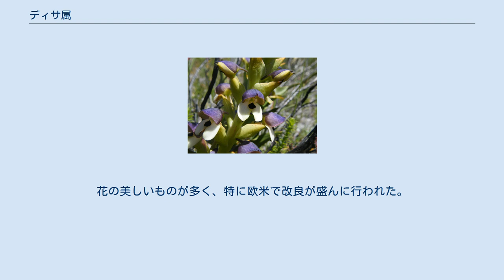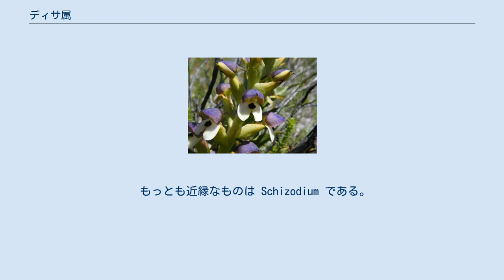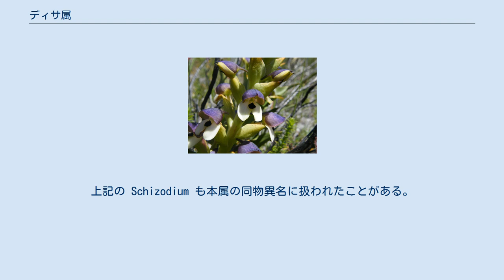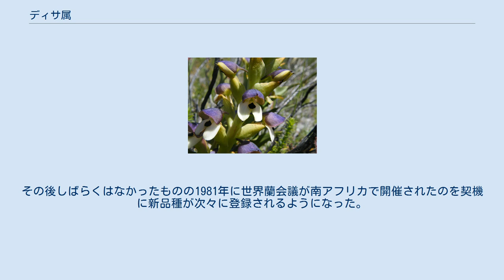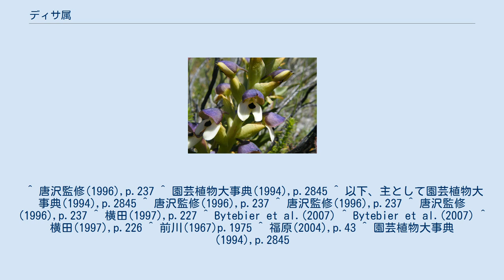ディサ属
ディサ属（ディサぞく、学名: Disa）は、ラン科植物の1属である。
萼片3枚が大きく発達した花を付ける。
花の美しいものが多い。
 この属はアフリカの南半分に分布する地生ランで、花は萼片3枚が発達して、おおむね三角を成す。
花弁はいずれも小さく、また萼片に距がある点も珍しい。
花の美しいものが多く、特に欧米で改良が盛んに行われた。
 属の学名の由来は不明であるが、一説にはラテン語に由来するとし、disが「止める」の意味で、花が美しいことから、と言うものである。
またケープ地方での呼び名に由来するとの説もある。
またdisが「豊富な」の意味であり、その美しい花に由来するとの説もある。
 Disa cornuta・図版 ユニフロラの花の中心部 地面に根を下ろす地上性のランである。
地下に塊根を持つ草性の植物で、茎は単一で直立する。
塊根は細長い形をしている。
茎の基部から先端に向かって少数から多数の葉をつける。
葉は線形から広卵形で、葉質はやや肉厚で柔らかい。
花は先端に少数、または多数を総状花序につける。
花の大きさは様々で、花色も多様。
花被のうちで萼片がよく発達する。
背萼片は頭巾状に発達し、その背面には距か先の丸い突起を持つ。
側花弁と蕊柱はその基部に収まる。
側萼片は左右に張り出す。
側花弁は小さく、唇弁はもっと小さい。
 唇弁に距がなく、背萼片にあるのはラン科としても特異なものである。
蕊柱の構造は複雑で、おしべは蕊柱の先端から伸び出してほぼ180°折れ曲がって下を向いている。
 2007年の段階では170種が知られ、その大部分はサハラ砂漠以南のアフリカ大陸に産する。
それ以外ではマダガスカル島に4種、レユニオンに1種、それにアラビア半島に1種が知られている。
もっとも集中しているのは植物区系で言うところのケープ区に当たる地域であり、ここには92種が知られ、その内の78種はこの地域の固有種である。
 もっとも近縁なものは Schizodium である。
この属は本属と同地域に6種のみを有する小さな群であるが、本属と併せて Disinae ディサ亜連を構成するというのが現在の扱いである。
分類的な扱いは経緯が複雑で、何度も複数の属が立てられ、それらはあらためて本属にまとめられた。
上記の Schizodium も本属の同物異名に扱われたことがある。
属内を亜属や節に分ける扱いも何通りか提案されているがまだ確定的なものはない。
形態的な特徴で区分された節は分子系統のデータからは系統を反映したものではない恐れがある。
 本属に近縁なものとして日本ではジョウロウラン Disperis siamensis が沖縄の八重山諸島から知られている。
この種が属するジョウロウラン属もアフリカに分布の中心があり、アジアにはインドからニューギニアの熱帯域に数種があるのみである。
特にディサ・ユニフロラ D. uniflora は「世界でもっとも美しい花」の一つと言われ、ヨーロッパやアメリカではよく栽培されてきた。
 南アフリカには本属だけの愛好家協会があり、また本属を専門に取り扱う業者も存在し、いわばディサ属の文化がある。
ただし、日本での栽培は非常に難しい。
 交配品も作出されている。
古くは1891年にヴィーチ (J. Veich & Sons) が最初のものを登録し、1920年頃までに登録品種は10種を超えた。
その後しばらくはなかったものの1981年に世界蘭会議が南アフリカで開催されたのを契機に新品種が次々に登録されるようになった。
 ^ 唐沢監修(1996),p.237 ^ 園芸植物大事典(1994),p.2845 ^ 以下、主として園芸植物大事典(1994),p.2845 ^ 唐沢監修(1996),p.237 ^ 唐沢監修(1996),p.237 ^ 唐沢監修(1996),p.237 ^ 横田(1997),p.227 ^ Bytebier et al.(2007) ^ Bytebier et al.(2007) ^ 横田(1997),p.226 ^ 前川(1967)p.1975 ^ 福原(2004),p.43 ^ 園芸植物大事典(1994),p.2845